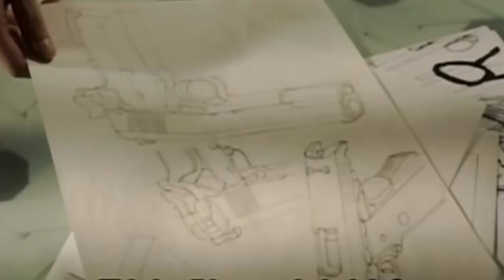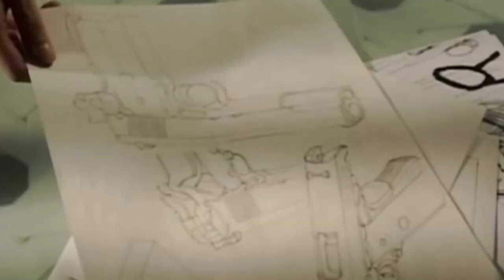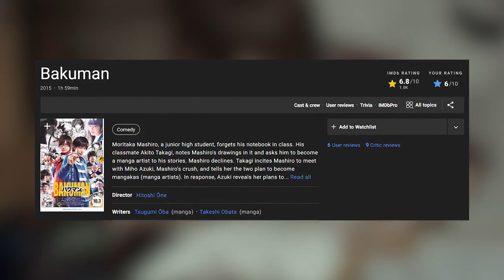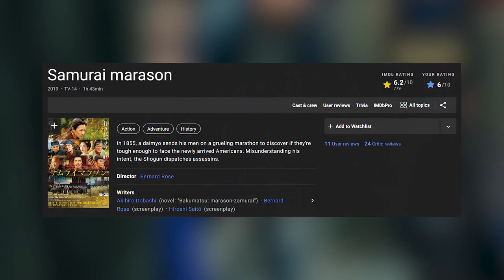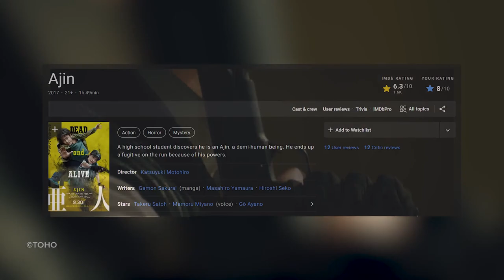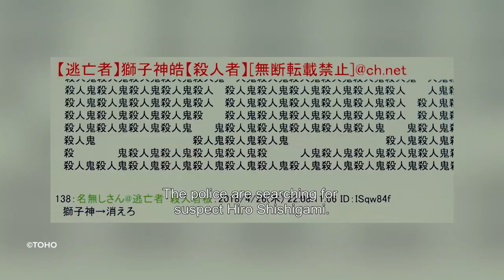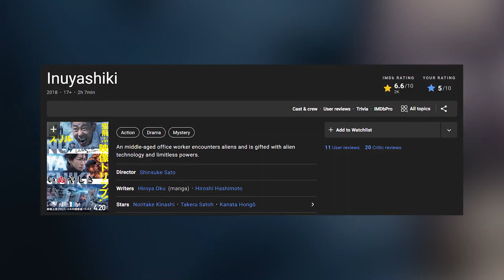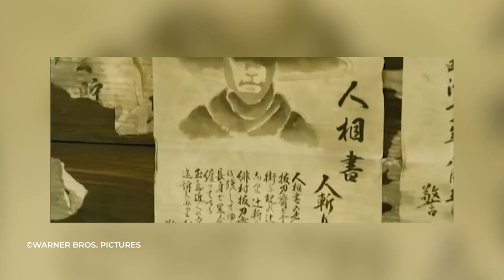Sang Aktor Samurai Terbaik dari Jepang | 7 Film Terbaik Takeru Satoh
7 Film Terbaik Takeru Satoh. Heyy semuanya masih sama are di konten 7 film yang kali ini bakal ada dalam sebuah pilihan film-film terbaik dari salah satu aktor terkenal yang banyak banget memerankan film-film action maupun romantis dan tentu aja bakal jadi sebuah rekomendasi film buat kalian yang lagi cari film action jepang.